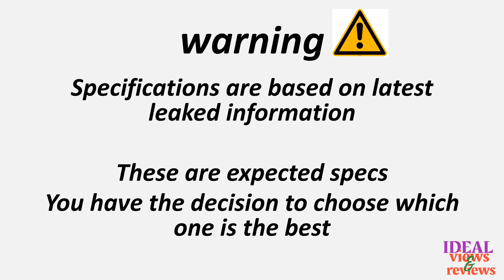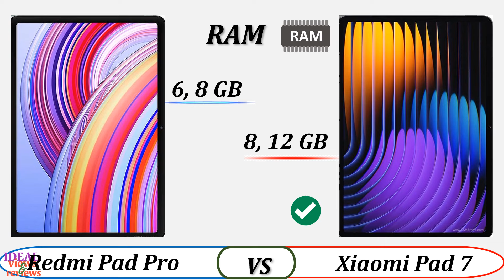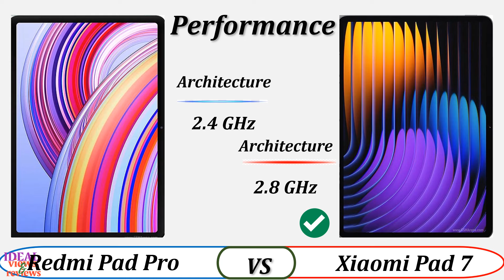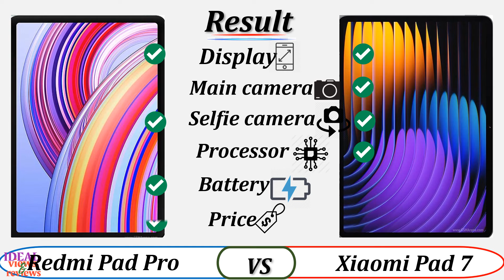Xiaomi Pad 7 vs Redmi Pad Pro WiFi: Which ONE is Right for You?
1. Credit: If i have been used in this video some Google Data (Images, Music, Clip Art and Short Videos etc.) are just used for illustrative purposes only and nothing. Thank you so much to the respectful owners for providing it.

2. We cannot guarantee that the information in this video is 100% correct. Please help correct this and provide positive feedback.

video detail:
top 5 best tablet 2024,
2024 best tab for study,
best tablet for digital drawing,
best 5 tab for movies and internet,
xiaomi pad 7 pro launch date in india amazon
xiaomi pad 7 pro launch date in india flipkart